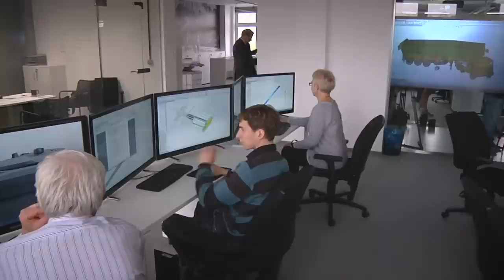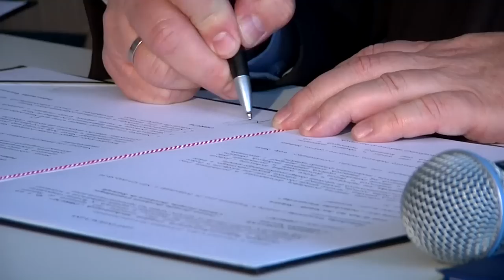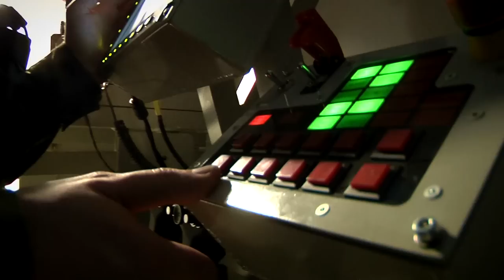Tu będzie powstawał nowy polski czołg. OBRUM prezentuje nowoczesną pracownię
Głównym zadaniem gliwickiego centrum będzie projektowanie wozów wsparcia bezpośredniego. To tu będą trwały prace nad przygotowaniem prototypu potężnie uzbrojonego lekkiego czołgu, nazywanego przez media "następcą wozu bojowego Anders".
- Tutaj będziemy projektowali pojazdy i inne urządzenia mechaniczne, które mają służyć użytkownikom przede wszystkim w zakresie obronności. Równocześnie, centrum będzie połączone ze specjalną jaskinią trójwymiarową, w której będzie można obserwować czy wszystkie zaprojektowane tu urządzenia odpowiednio się mieszczą w pojazdach - opowiada Andrzej Szortyka, prezes zarządu OBRUM sp.z o.o.